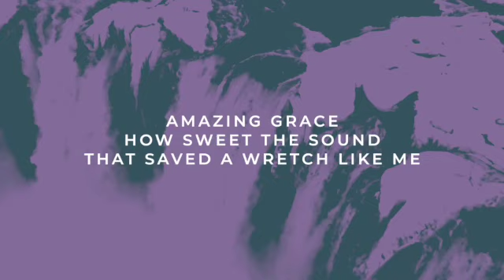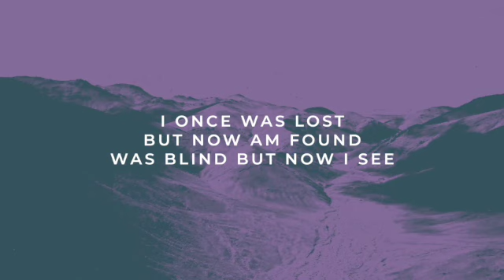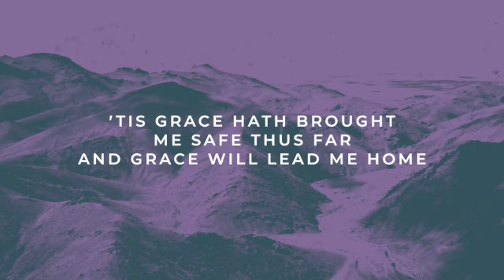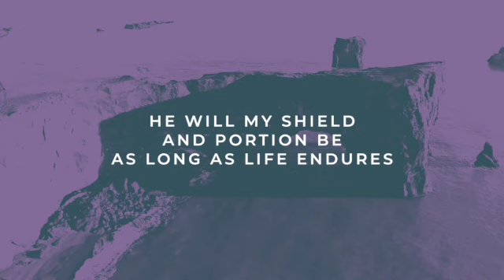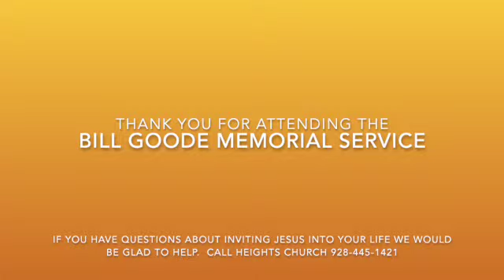Bill Goode Service SD 480p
Bill Goode Service